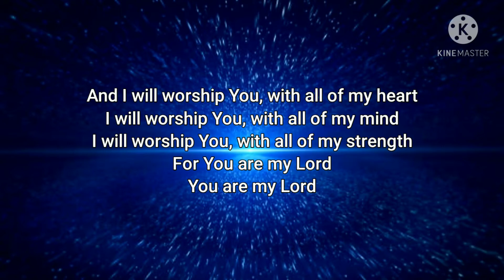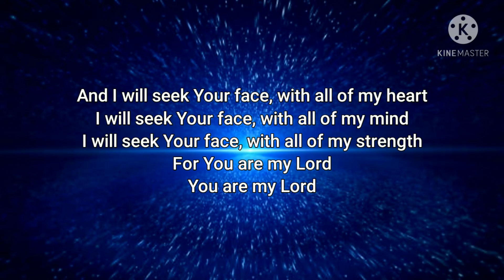MORE LOVE, MORE POWER (INSTRUMENTAL)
Song by Michael W. Smith